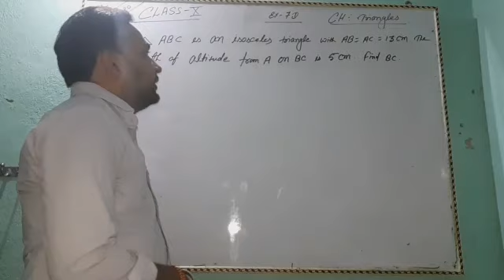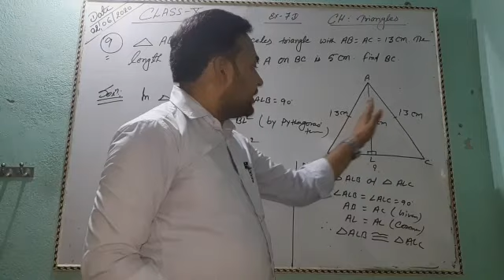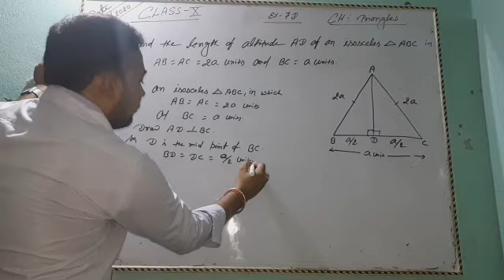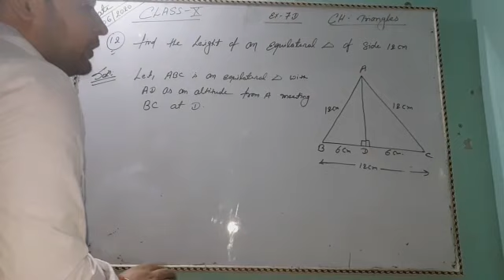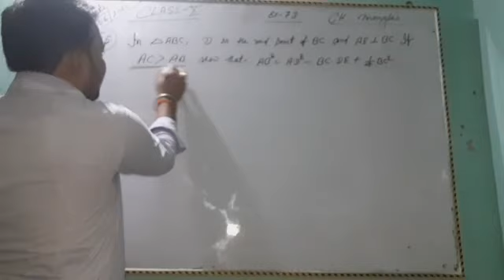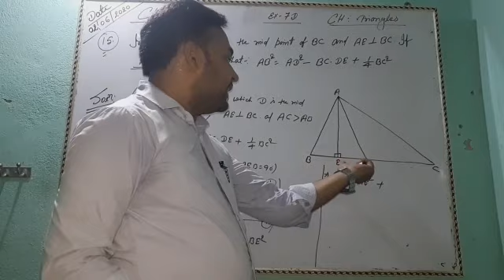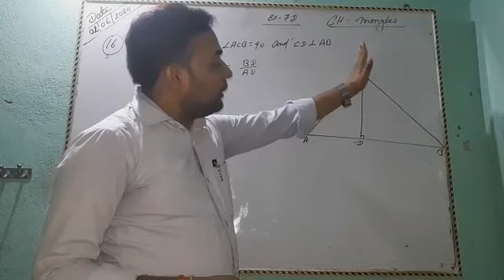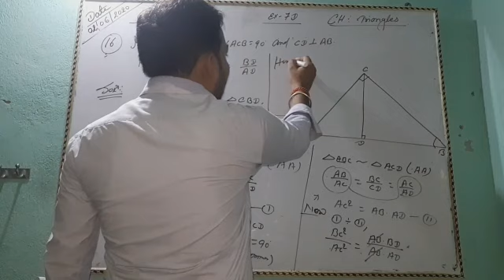TRIANGLES, CLASS-X, EX-7D(QUESTION NO 09,10,12,15 and 16),part-07